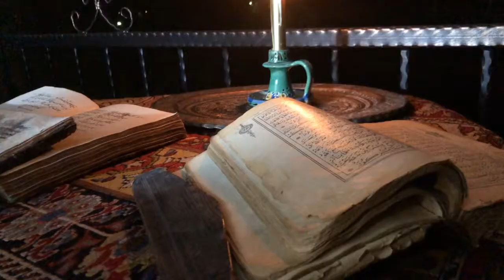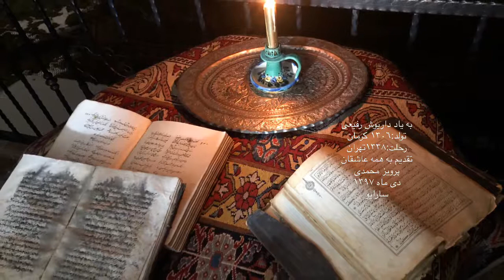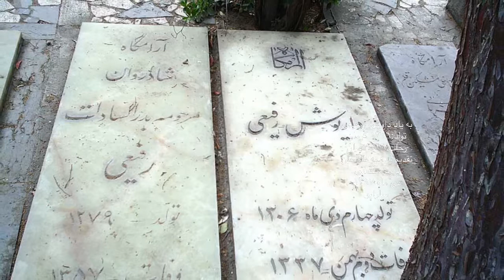به ياد داريوش رفيعى.گلنار.تقديمى از پرويز محمدى